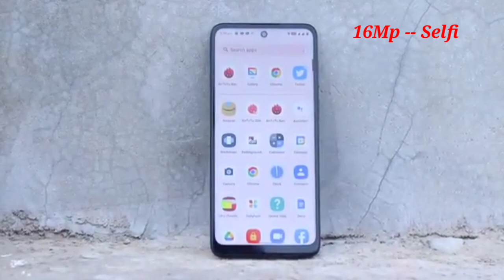Motorola G22 Camera Review and Test || Moto G22 camera test Hindi (Under 160 dollars)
Moto G22 camera setup
50Mp
8Mp
2Mp
2Mp